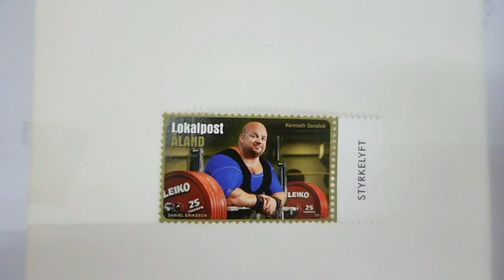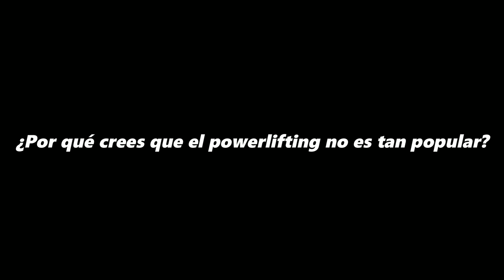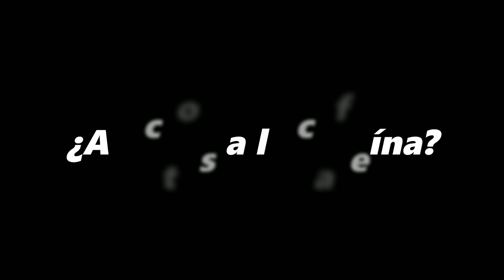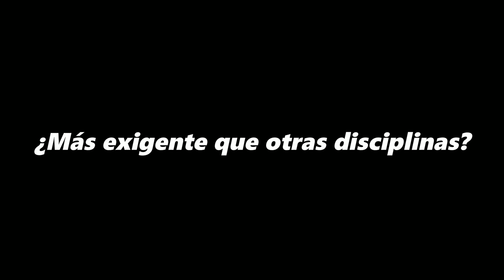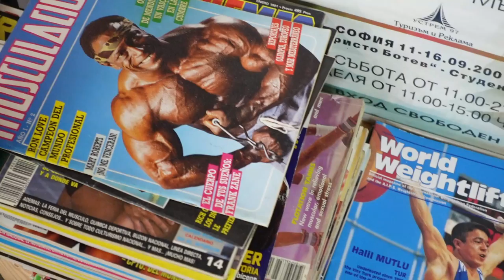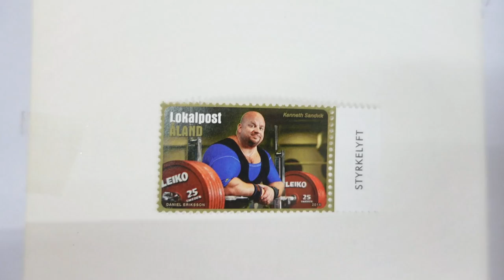POWERLIFTING | EL DEPORTE de FUERZA MÁXIMA | REPORTAJE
Powerlifting, el deporte de fuerza máxima que tiene 3 movimientos básicos: Press banca, sentadilla y peso muerto.

Pico de oro conocido como padre zorro entrevista a varios atletas de esta disciplina en un formato de reportaje similar a un documental.

YA ES OFICIAL - cambio en las reglas del press de Banca - ipf - se limita el press de gamba